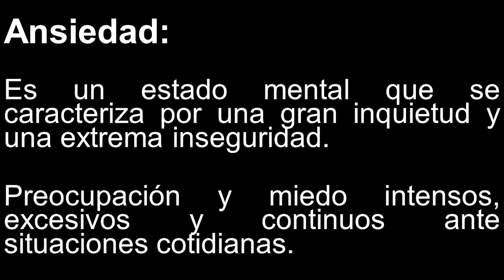La Ansiedad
Predicador: Pastor Carlos Cruz.
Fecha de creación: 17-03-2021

Visión
Ser una comunidad de discípulos de Jesucristo, viviendo vidas abundantes en una ciudad influenciada por los valores del Reino de Dios.